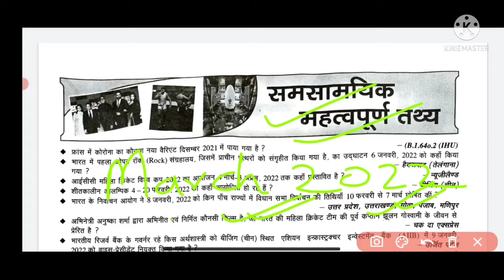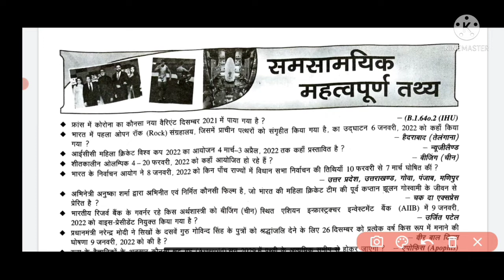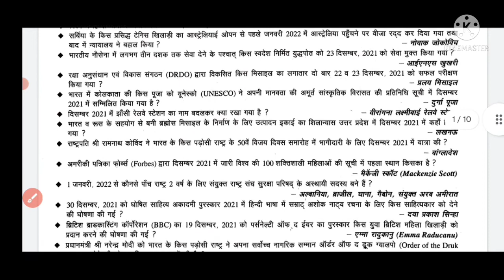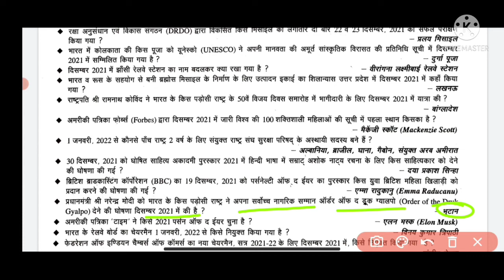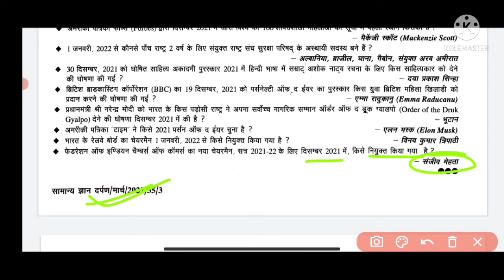SGD स्मरणीय तथ्य मार्च 2022 II National & International Current Affairs of March 2022 II BPSC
WELCOME To BPSC दर्पण
This video is important for all competitive exam.
BPSC, CDPO, BPSSC, Bihar SI
BSSC, CGL, सचिवालय सहायक
UPSC, UPPSC, JPSC & State PCS
BANK, PO, CLERK etc

Current Affairs by BPSC दर्पण
Current Affairs by BPSC DARPAN
Current Affairs by Bibhas Kumar
Current Affairs by Bibhas Sir
Current Affairs by Bibhas
National Current Affairs 2021 PDF
International Current Affairs 2021 PDF
Eduteria Current Affairs in Hindi
Edu Teriya Current Affairs 2021
Edu teriya Current Affairs 2021 PDF
Edu teriya Current Affairs PDF

सार संग्रह GK दिसम्बर 2021 (PART-1) / Pratiyogita Darpan Sar Sangrah December 2021 ‎@BPSC दर्पण

सार संग्रह GK फरवरी 2022 (PART-1) / Pratiyogita Darpan Sar Sangrah February 2022